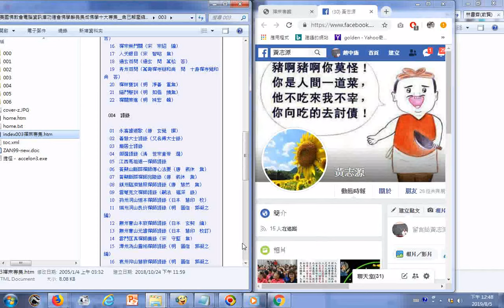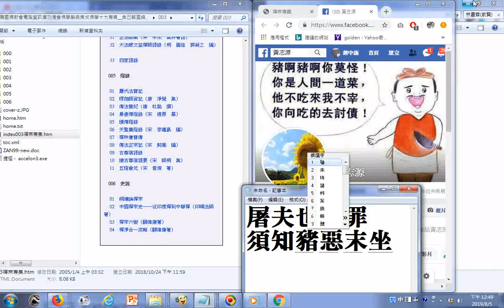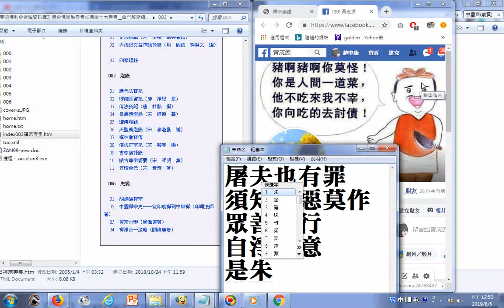屠夫也有罪，須知諸惡莫作，眾善奉行，自淨其意，是諸佛教